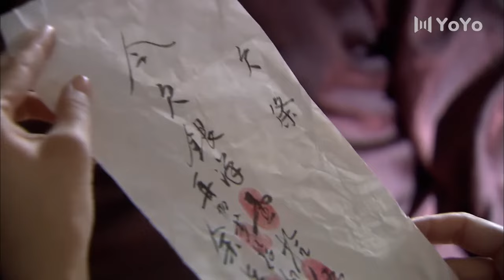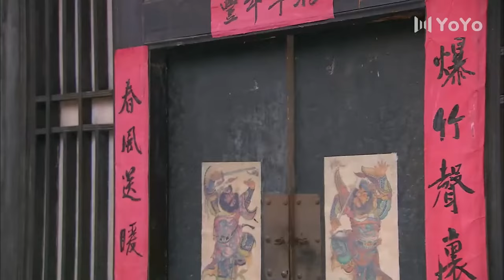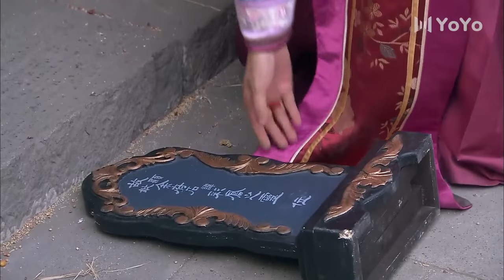【電影版】美女槍花賭場扮豬吃老虎，僅憑兩人吊打在場所有人⚔️ 功夫 Kung Fu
【簡介】該劇講述了民國時期一個傳統刀客大家族眾多女人之間情感的糾葛。 其中，何賽飛，佟麗婭和毛曉彤領銜演繹刀客家族中不同性格的女性角色。 而楊爍飾演的大當家餘化龍作為餘家刀客家族的頂樑柱更是撐起了石泉寨的一片天。

美女特工，精彩槍戰，懸疑諜戰，最新最全的中國短片！ 無屏蔽！ 全球看！